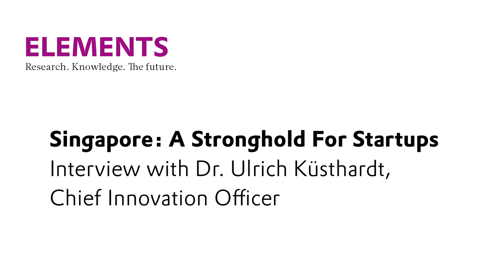Singapore - a stronghold for startups | Evonik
Whenever the topic of innovation comes up, conversation inevitably turns to Singapore: in this interview, Evonik Chief Innovation Officer Dr. Ulrich Küsthardt explains what makes the city-state so successful and what Germany could learn from it.